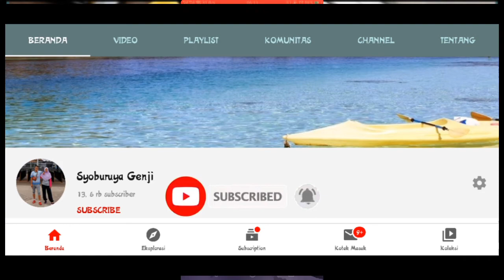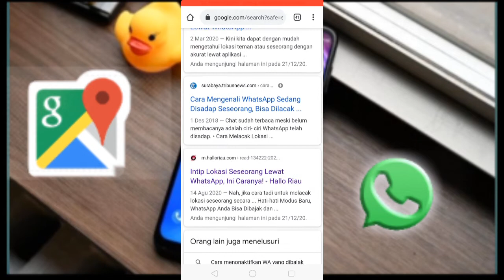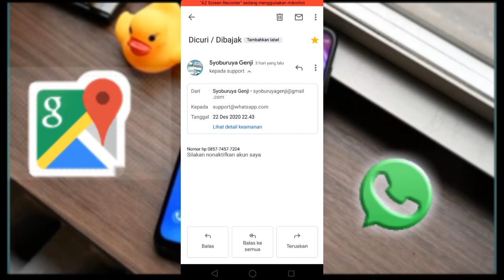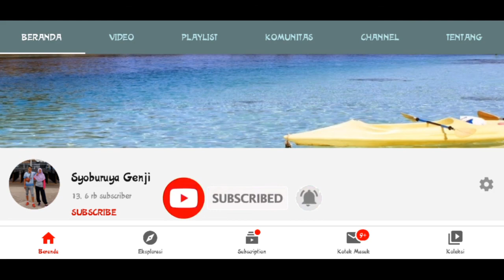CARA MELACAK LOKASI WA YANG DIBAJAK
Penasaran ingin mengetahui lokasi wa yang dibajak ?
saya sudah mencoba berbagai cara untuk melacak posisi wa yang dibajak namun semuanya gagal..
namun cara ini juga ampuh untuk mengambil kembali wa kita yang dibajak..
bagaimana caranya ???
simak tutorial berikut ini...